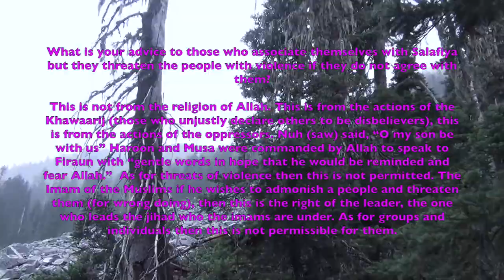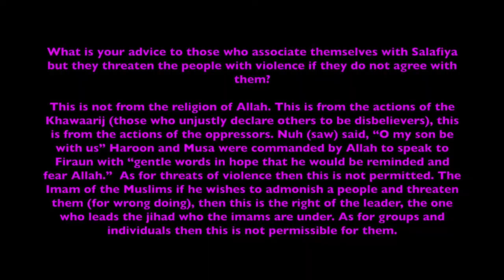Threatening Duat to Agree With Your Minhaj| Sheikh Sa'eed Bin Halayl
Question:
What is your advice to those who associate themselves with Salafiya but they threaten the people with violence if they do not agree with them?

This is not from the religion of Allah. This is from the actions of the Khawaarij (those who unjustly declare others to be disbelievers), this is from the actions of the oppressors. Nuh (saw) said, “O my son be with us” Haroon and Musa were commanded by Allah to speak to Firaun with “gentle words in hope that he would be reminded and fear Allah.”  As for threats of violence then this is not permitted. The Imam of the Muslims if he wishes to admonish a people and threaten them (for wrong doing), then this is the right of the leader, the one who leads the jihad who the imams are under. As for groups and individuals then this is not permissible for them.

Gangster mentalities are far from Islam and its pristine mannerisms. Salafiya is free from this type of repulsive behaviour which is from the usool of hizbeeya.